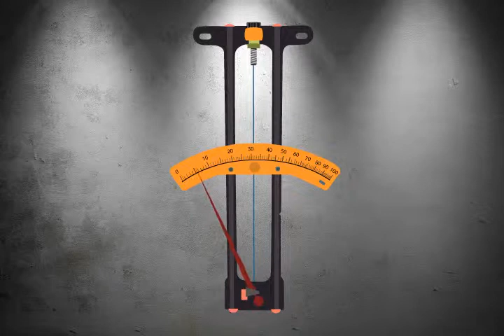Шашты гигрометрдің жұмыс істеу принципі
Ауа ылғалдылығын өлшеу үшін гигрометр өлшеу құралдарын қолданады. Гигрометрдің бірнеше түрі бар, бірақ негізгілері: шашты, конденсациялық және психрометрлік. Ауадағы су буын тура өлшеу қиын болмағандықтан салыстырмалы ауа ылғалдылығын жанама жолмен өлшейді.